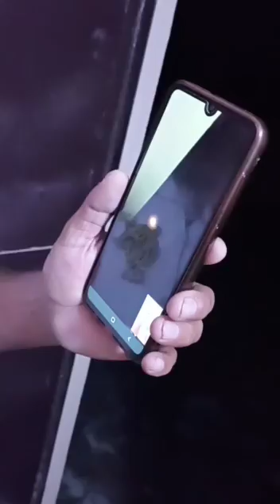Karva chauth Special .......